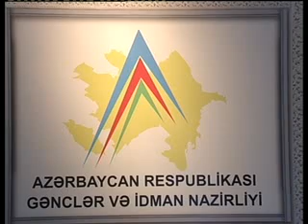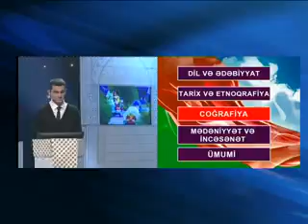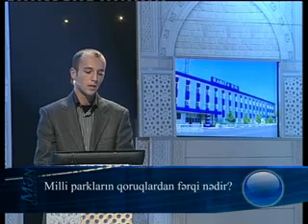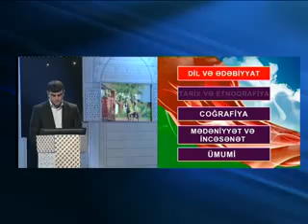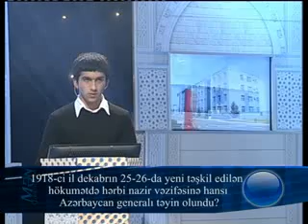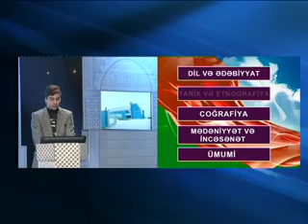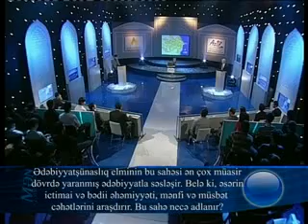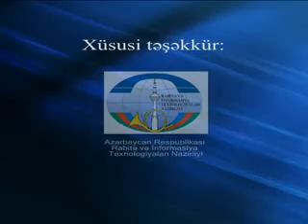Men Azerbaycanliam 62.MA - 08.05.2011.MZProduction